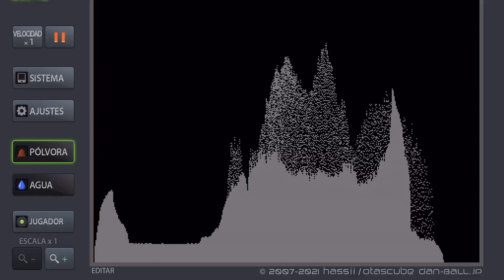PowderGames Trailer 1 Próximamente Fecha: